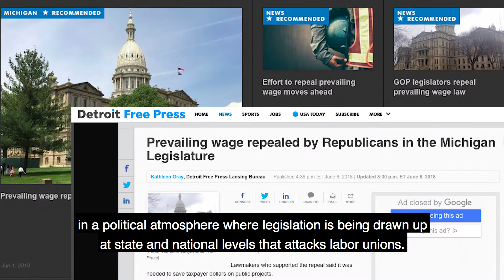We Need Politicians That Support Us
University of Michigan GEO member Corin talks about why it is important to support politicians that support unions.